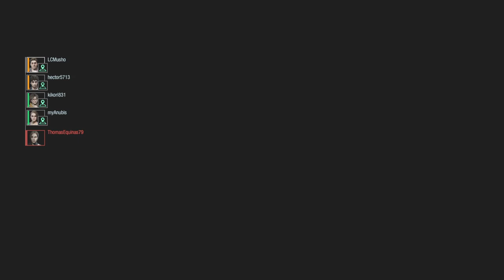Resident Evil Resistance - Carrying Pup Martin Through Thomas's Creature Nightmare